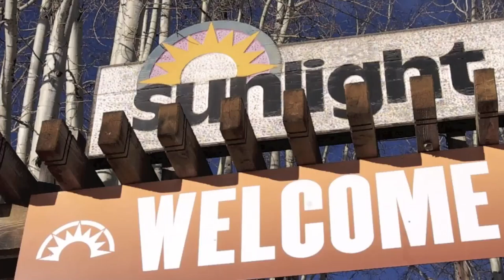Sunlight with Nick